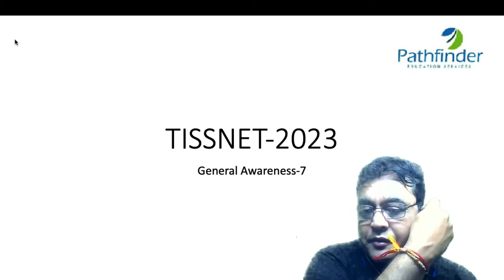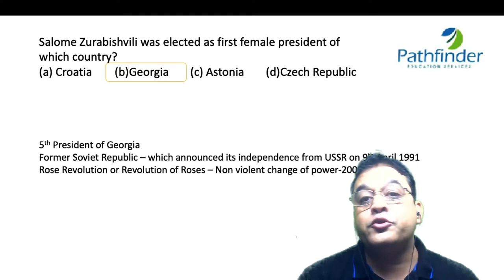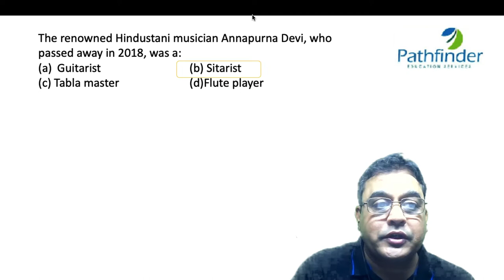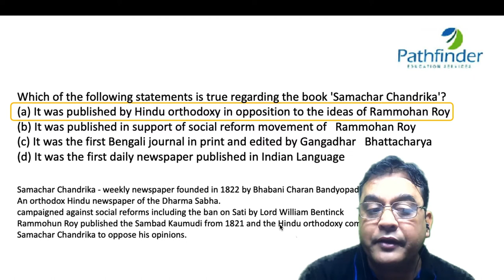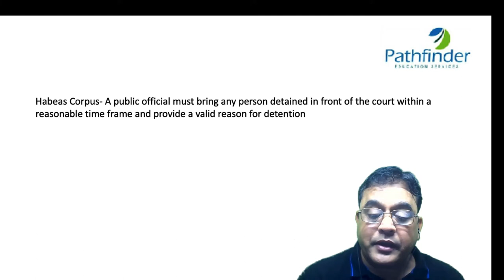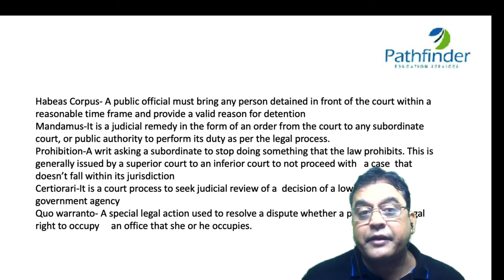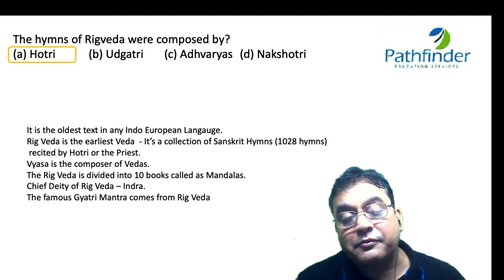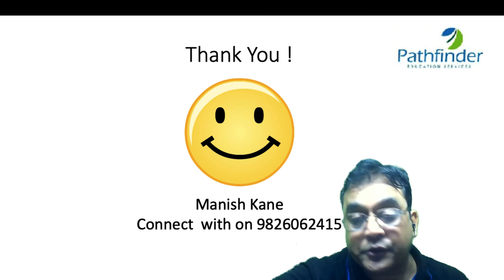TISSNET 2023 | TISSNET GK Questions Part - 7 | TISSNET 2023 Preparation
Call/whatsapp on:
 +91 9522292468